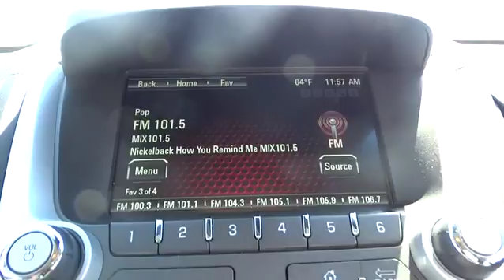2013 GMC Terrain Durham, Chapel Hill, Raleigh, Cary, Apex, NC 205592A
2013 GMC Terrain

409 S Roxboro St.

LOW MILES - 29,832! SLT trim. EPA 32 MPG Hwy/22 MPG City! Heated Leather Seats, Sunroof, Navigation, AUDIO SYSTEM, COLOR TOUCH NAVIGATION WITH INTELLILINK, AM/FM SIRIUSXM STEREO WITH CD PLAYER AND MP3 PLAYBACK, Overhead Airbag. SEE MORE! KEY FEATURES INCLUDE: Leather Seats, Heated Driver Seat, Back-Up Camera, Premium Sound System, Onboard Communications System, Remote Engine Start, Heated Seats, Heated Leather Seats Privacy Glass, Keyless Entry, Steering Wheel Controls, Child Safety Locks, Heated Mirrors. OPTION PACKAGES: CHROME AND TECHNOLOGY PACKAGE includes (UHQ) Color Touch Navigation with IntelliLink, (RSX) 4 - 18 x 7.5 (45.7 cm x 19.1 cm) chrome-clad aluminum wheels and (QNT) P235/55R18 all-season blackwall tires. WHEELS, 4 - 18 X 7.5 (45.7 CM X 19.1 CM) CHROME-CLAD ALUMINUM, SUNROOF, POWER AND TILT-SLIDING with express-open and wind deflector, AUDIO SYSTEM, COLOR TOUCH NAVIGATION WITH INTELLILINK, AM/FM SIRIUSXM STEREO WITH CD PLAYER AND MP3 PLAYBACK 7 diagonal touch-screen display, GPS navigation system, USB port, Radio Data System (RDS) auxiliary input jack and outside, LIFTGATE, REAR POWER PROGRAMMABLE WITH FIXED GLASS, LPO, CHROME PACKAGE includes chrome door handles and mirror caps, REAR AXLE, 3.23 FINAL DRIVE RATIO, SLT-1 PREFERRED EQUIPMENT GROUP Includes Standard Equipment, UNIVERSAL HOME REMOTE includes garage door opener, programmable, TRANSMISSION, 6-SPEED AUTOMATIC (STD), ENGINE, 2.4L DOHC 4-CYLINDER SIDI (SPARK IGNITION DIRECT INJECTION) with VVT (Variable Valve Timing) (182 hp [135.7 kW] @ 6700 rpm, 172 lb-ft [232.2 N-m] @ 4900 rpm) (STD). SLT with ATLANTIS BLUE METALLIC exterior and JET BLACK interior features a 4 Cylinder Engine with 182 HP at 6700 RPM*. Horsepower calculations based on trim engine configuration. Fuel economy calculations based on original manufacturer data for trim engine configuration. Please confirm the accuracy of the included equipment by calling us prior to purchase.